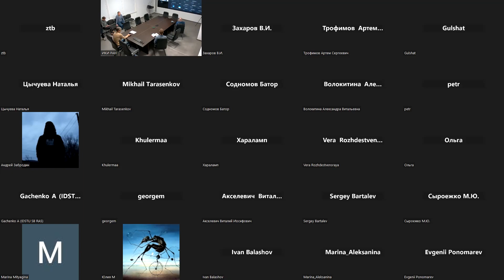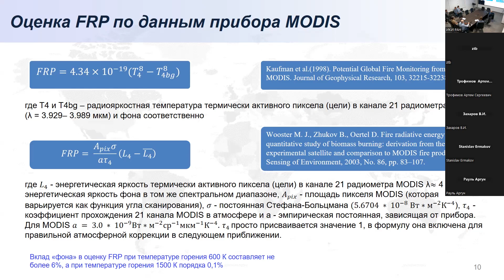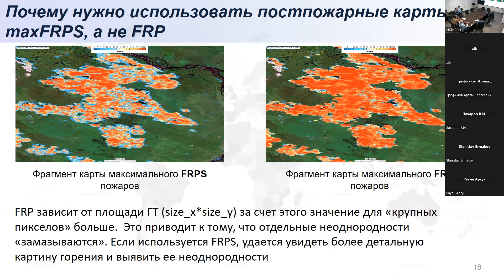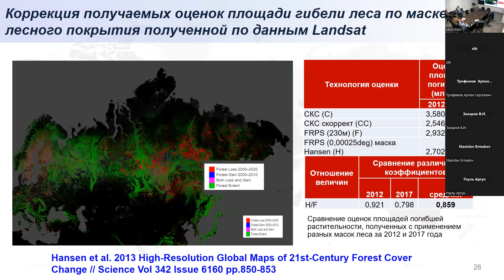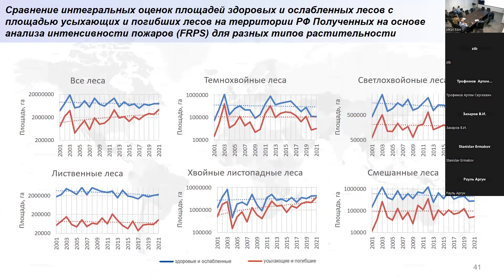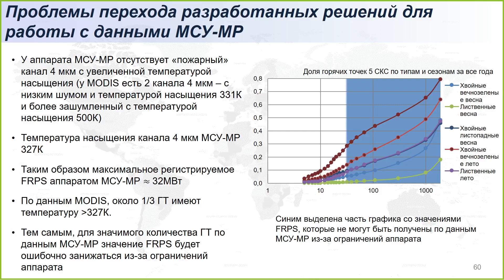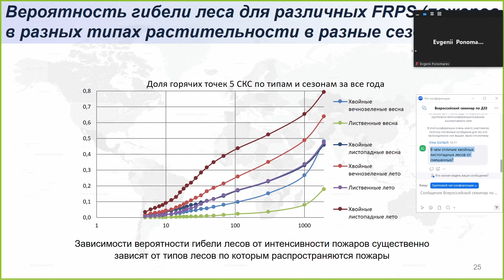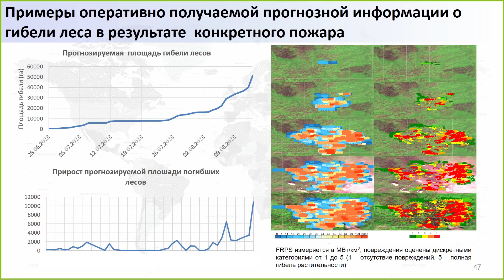2024.04.25 - Информация об интенсивности горения, для оценки природных пожаров - Лупян Е.А.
Докладчик: Лупян Е.А., д.т.н., зав. отделом "Технологий спутникового мониторинга" ИКИ РАН, руководитель работ ИКИ РАН в области дистанционного исследования Земли из космоса, Лозин Д.В., аспирант ФКИ МГУ им Ломоносова

В докладе представлен общий анализ возможностей и краткий обзор круга задач, связанных с оценкой состояния и последствий природных пожаров, которые потенциально могут решаться на основе информации об интенсивности горения, получаемой на основе спутниковых наблюдений. Обсуждается вопрос подходов к оценке интенсивности горения на основе использования ставшей уже традиционной характеристики FRP (Fire Radiative power). Представлен краткий анализ используемых методов оценки FRP.

Основное внимание в докладе уделяется вопросам связи интенсивности горения природных пожаров с их последствиями. В первую очередь с повреждениями лесного покрова и с площадями, пройденными огнем. Представлены подходы, разработанные в ИКИ РАН для получения количественных оценок данных связей на основе совместного анализа информации об интенсивности горения, площадях, пройденных лесными пожарами, и повреждениях лесного покрова. Обсуждаются реализованные на основе предлагаемых подходов методы оценки площадей, пройденных огнем, и потенциальных повреждений лесного покрова.

В докладе представлены некоторые оценки характеристик лесных пожаров, полученные на основе предлагаемых методов. В том числе приведены результаты анализа особенностей повреждений лесов пожарами как на территории России, так и в северных лесах циркумполярной зоны в период с 2001 по 2022 годы. А также результаты анализа особенностей повреждения лесов пожарами в различные периоды пожароопасного сезона.

В заключение доклада представлены перспективы дальнейшего развития методов анализа информации об интенсивности горения для оценки различных характеристик природных пожаров и их последствий.

0:00:00 - Вступление
0:02:23 - Возможности использования информации об интенсивности горения, получаемой на основе спутниковых данных, для оценки различных характеристик природных пожаров (Лупян Евгений Аркадьевич)
1:00:35 - Вопросы